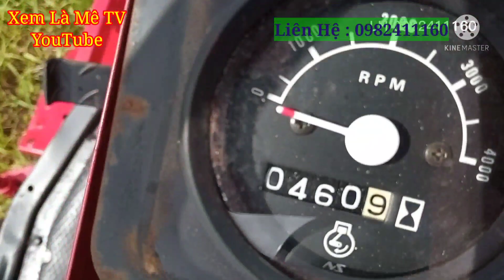Shibaura CM274 động cơ diesel đường ngang 1,5 mét phát sáu héc ta ngày xe nhật bãi.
Xe phát cỏ ngồi lái hàng bãi nội địa Nhật.
Xe cắt cỏ, máy cắt cỏ, máy phát cỏ, xe phát cỏ.
Shibaura CM 274 Tokyo Japan co and LTD.